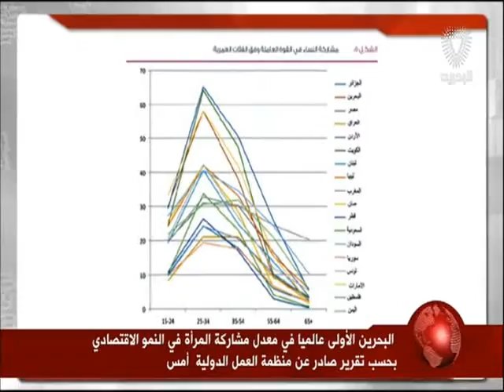البحرين: تقرير: مملكة البحرين الأولى عالمياً في معدل مشاركة المرأة في النمو الاقتصادي